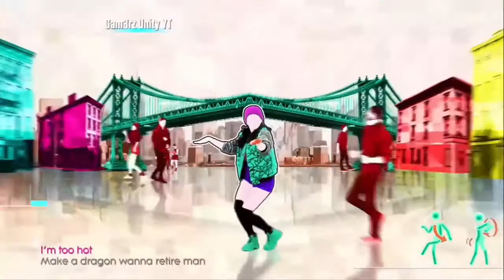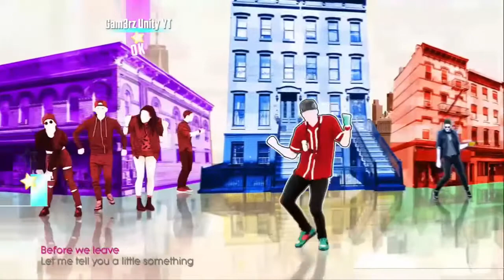JUST DANCE: Marc Ronson Ft Bruno Mars UPTOWN FUNK